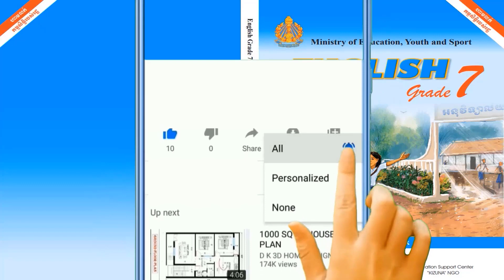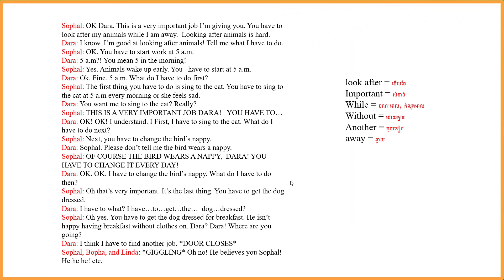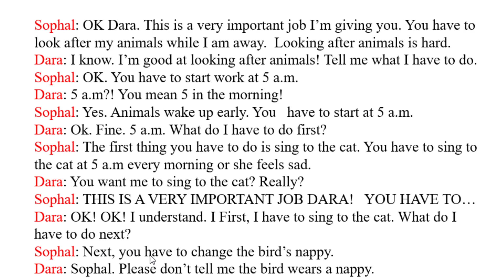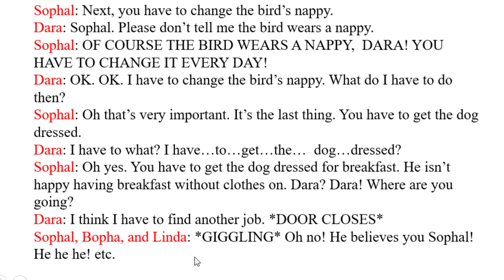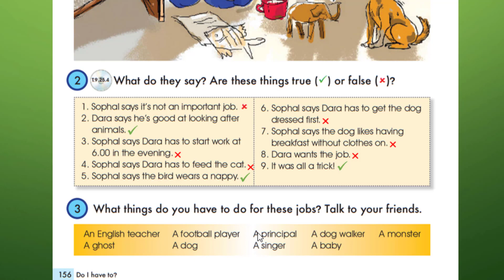English grade 7 Chapter 9 Unit 25 (page 156)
learn English grade 7 Khmer, English grade 7 Khmer, learning English grade 7. Learn English conversation, pronunciation, vocabulary, and listening now! Shaw English Online is an excellent way to study English online.  We have free English videos to help students improve their English skills.
We are always trying to develop new, exciting, interesting, and informative English video lessons, so please keep watching. Start speaking English in minutes with Audio and Video lessons.
Vuthy learning English is an online English language learning from youtube. With us, you'll learn to speak, read, and write English. You'll have fun learning with listeners around the world. Get ready to "wow" your friends, family, teachers, and colleagues with the English you'll learn with us. Daily English Conversation is a free Channel for English learners. We study how to learn English speaking easily. You'll also see lessons for English speaking practice, tenses in English grammar with examples. You will find free English vocabulary Videos, English grammar Videos, English exercises, and English lessons. Channel Vuthy learning English.